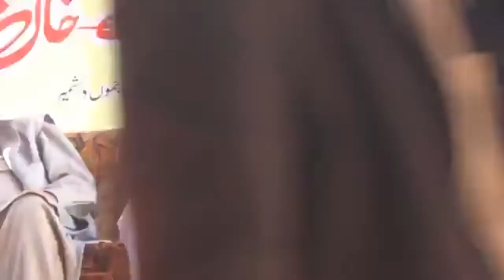DPI (R) Sardar Muhammad Khan speak in Govt Boys Degree College Condolence Sardar Sikandar Hayat Khan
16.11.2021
فتح پور تھکیالہ ۔ ریٹائرڈ ایجوکیشن ڈائریکٹر پبلک انسٹرکشن سردار محمد خان(ہجیرہ) گورنمنٹ بوائز ڈگری کالج فتح پور تھکیالہ میں سابق صدر و وزیراعظم آزاد کشمیر سالار جمہوریت سردار سکندر حیات خان مرحوم و مغفور کی یاد ‎میں “اعتراف خدمات” کے نام سے تعزیتی ریفرنس میں خطاب کر رہے ہیں۔

Fatehpur Thakiala - Retired Education Director Public Instruction Sardar Muhammad Khan (Hajira) speaking in Government Boys Degree College Fatehpur Thakiala Condolence Reference in Memory Of Former President And Prime Minister Of Azad Kashmir Salar Jamhuriat Sardar Sikandar Hayat Khan Late And Maghfoor with name “Ahtaraf e Kidmat“.

Sardar Sikandar Hayat Khan
‎سردار سکندر حیات خان
Former President and Prime Minister of Azad Jammu and Kashmir
‎ سابقہ صدر و وزیراعظم آزاد جموں و کشمیر
Former Minister Azad Jammu and Kashmir
‎ سابقہ وزیر آزاد جموں و کشمیر
Former Secretary General Pakistan National Alliance ( PNA )
‎سابقہ سیکرٹری جنرل پاکستان قومی اتحاد ( پی این اے )
Founder Kashmir liberation cell
‎بانی کشمیر لبریشن سیل
Founder District Bagh بانی ضلع باغ
Founder District Kotli بانی ضلع کوٹلی
Founder District Neelum بانی ضلع نیلم
Former President Muslim Conference
‎سابقہ صدر مسلم کانفرنس
Salar Jamhuriat سالار جمہوریت
Karelvi کریلوی
Fatehpur Thakiala فتح پور تھکیالہ
Nakyal نکیال
Kotli City کوٹلی سٹی
Azad Kashmir آزادکشمیر
Posted by first Grandson
‎نواسہ اول کی طرف سے پوسٹ کیا گیا